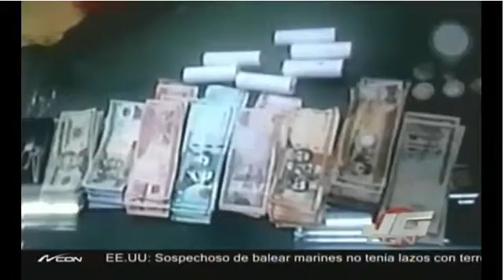Atrapan al watchman que atraco la bomba Texaco robando 400,000 pesos